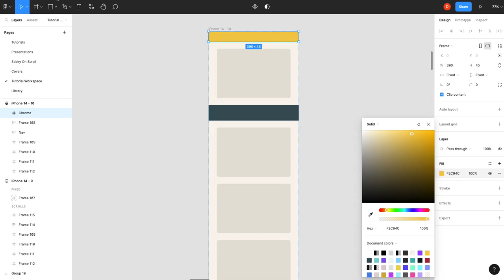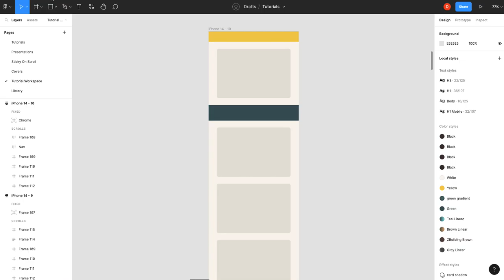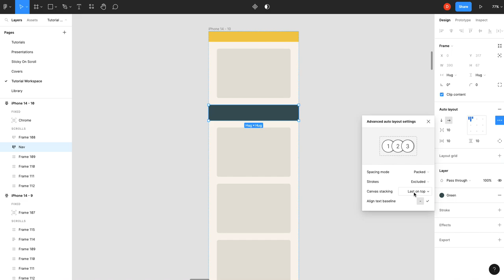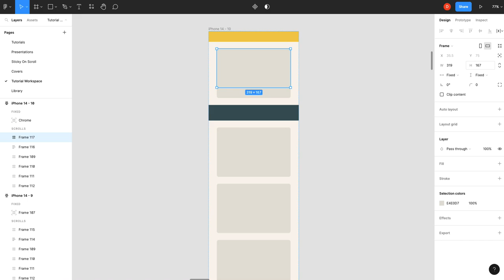Stacking Fixed AND Sticky Headers - Figma Tutorial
In this quick tutorial we go over how to stack a sticky header under a fixed one, like browser chrome, or any other persistent element using autolayout and sticky on scroll positioning.